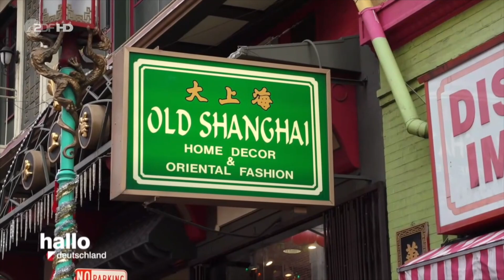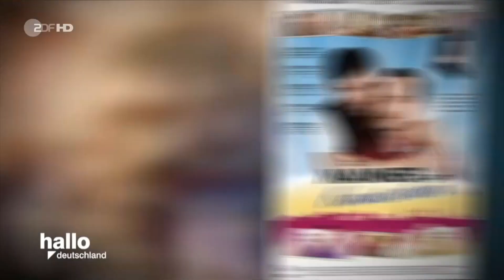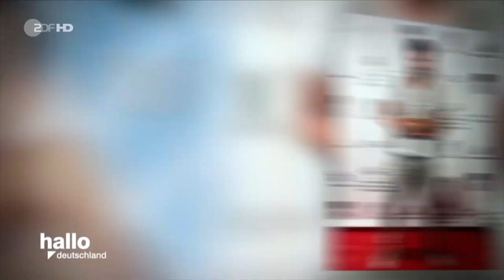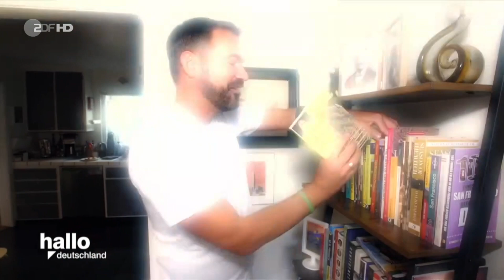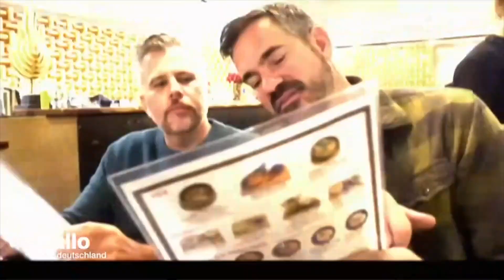Deutsche Tour San Francisco (2024) | ZDF Reportage - Tour guide Frank Marx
ZDF Bericht über den deutschen Tour Guide Frank Marx, sein Leben in San Francisco und sein Tour Unternehmen FRANK-IN-CISCO. Der zweite Teil (ein Jahr später) von dieser Reportage findet ihr